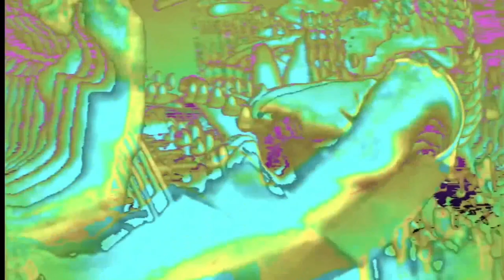Let It B Me | Freemasons Ft Amanda Wilson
Shakedown 3 - Unmixed